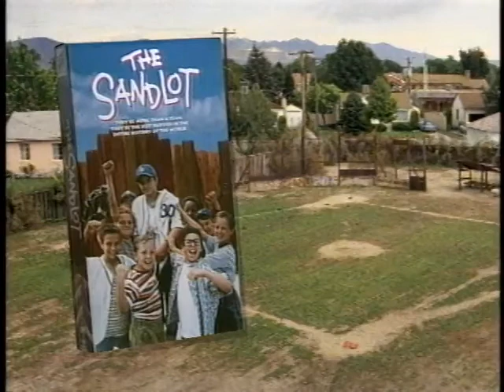The Sandlot (1993) / Trailer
The Sandlot (1993) / The Sandlot / Trailer
Home Video Trailer from 20th Century Fox Home Entertainment